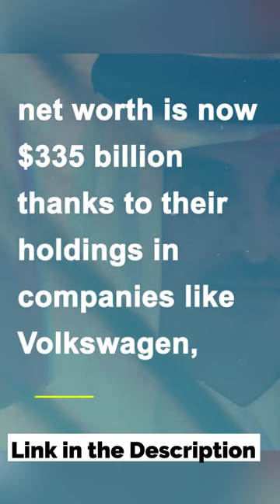Saudi Arabia Sheikh's Power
The sheikhs spent 1 billion on five properties according to court filings by 2015 the portfolio had swelled in value to 5.5 billion with an annual rental income of 160 million pounds in addition to New York's Empire State Building and London's short Skyscraper the ruling qatarif royal family also owns assets inherits the Olympic Village and other Global real estate the Royal Family's total net  worth is now 335 billion thanks to their Holdings in companies like Volkswagen British Airways and Barclays Bank the house of Sabah the kuwati royal family is renowned for making sustainable investments in well-known Blue Chip American corporations the family was estimated to be worth 90 billion US dollars in 1991 but thanks to the rice in the the value of their stocks and shares the family is now worth about 360 billion US dollars.